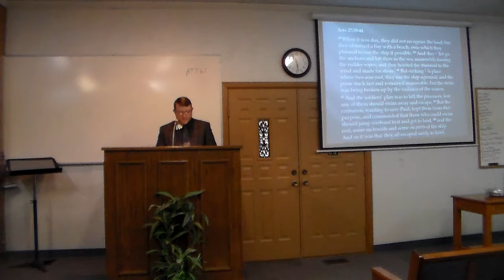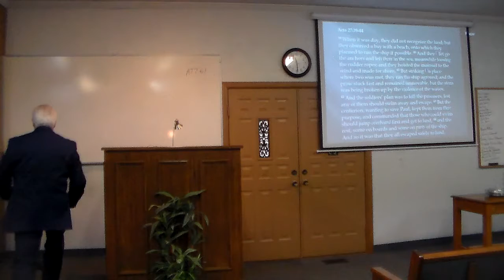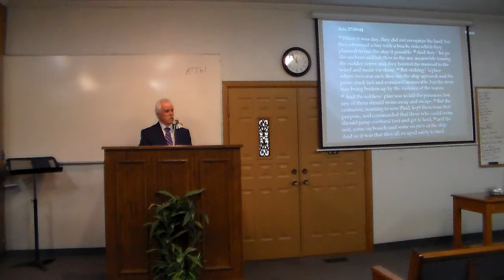Shipwrecked and Broken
Sermon preached by David Ramey at the Road Creek church of Christ on 12/29/2019.   Sermon title: Shipwrecked and Broken.